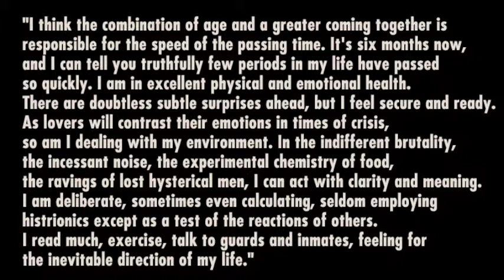ComingTogether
Frederick Rzewski's "Coming Together" performed by The Chatter Ensemble with Hakim Bellamy, narrator